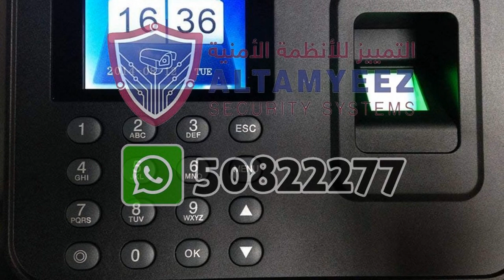biometric attendance device Doha Qatar